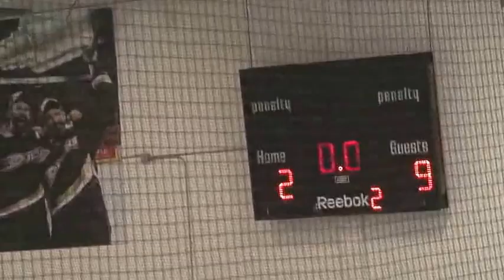2013 FIRS InLine Hockey Worlds Junior Men: Australia v Czech Republic